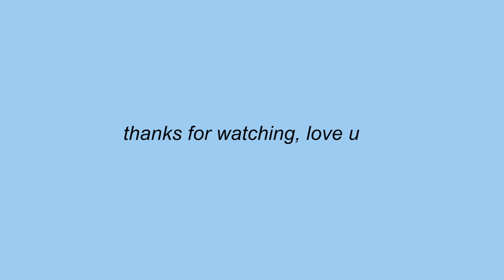I CUT MY HAIR OFF + GRWM // LOCKDOWN WIBES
Hey guys,

nEw YEaR nEw mE and all that;) Went ahead and chopped the mop! Hope you’re all ok and sending lockdown love to you all.

Stay safe out there amigos xoxo

If you wanna stalk me: @pmerryweather